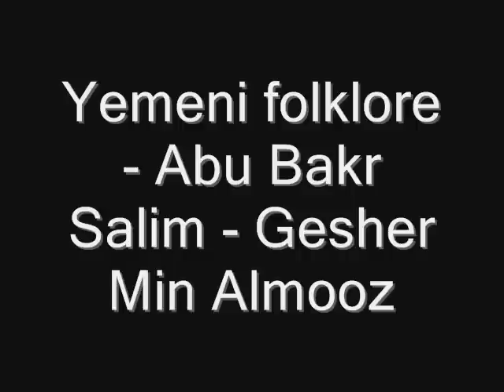Abu Bakr Salem - Gesher Min Almooz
Yemeni folklore at its best